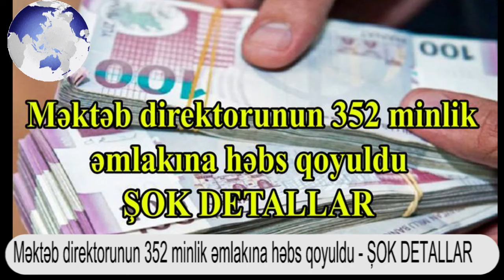Məktəb direktorunun 352 minlik əmlakına həbs qoyuldu - ŞOK DETALLAR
ABUNƏ OLUN Kİ, YENİ XƏBƏRLƏRDƏN MƏLUMATINIZ OLSUN.!